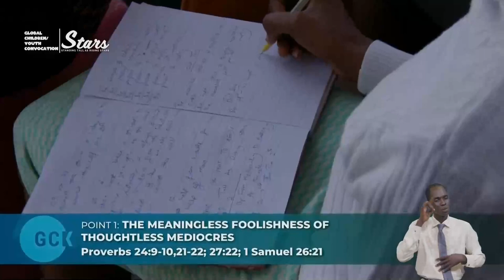Moving Up From Mediocrity To a Mastery By a Miracle vfr By Pas W.F. Kumuyi